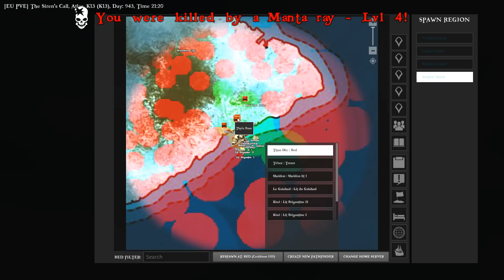Atlas Multi FR - Le Galion #11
ça y est l'aventure Multi sur Atlas est là. Si vous souhaitez nous rejoindre, il suffit de me contacter sur le mail de la chaîne (ne seront pris que les abonnés de la chaîne, actif sur cette dernière et acceptant de créer un nouveau personnage).

Info sur la série :
- Serveur Officiel - EU - PVE - The Siren's Call